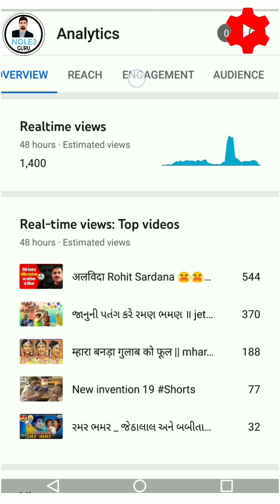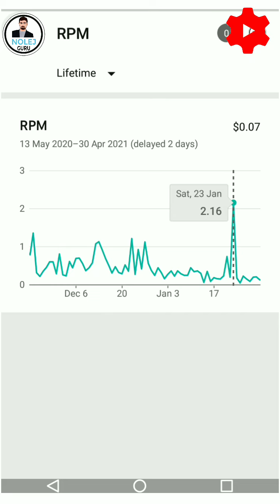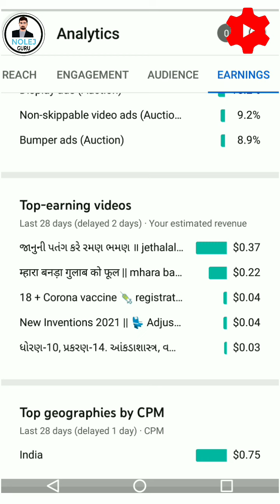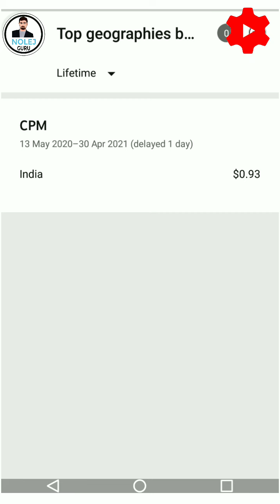How to use YT Studio ? || YTStudio kaise use kare in Hindi 2021 || Yt studio earnings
Is video me mene yt studio ke bare me bat ki hai.jis se apako uska use kis tarah karna hai voh aapako pata chale.jisase apki channel ki growth ho shake.yt Studio ka istmal karake apni youtube channel ka SEO sudhar shakate ho.

boAt Storm Smartwatch(Rs. 2499)(rating - 4.1/5)

boAt Stone Grenade 5 W Portable Bluetooth Speaker(Rs. 1399)(rating - 4.3/5)

boAt Stone 190F 5 W Bluetooth Speaker (Rs. 999)(rating - 4.4/5)

boAt Airdopes 402 Bluetooth Headset (Rs. 1793) (rating -4/5)

boAt Rockerz 450 Bluetooth Headset(Rs. 1499)(rating - 4.3/5)

boAt BassHeads 900 Super Extra Bass Wired Headset(Rs. 795)(rating - 4.4/5)

Yt studio
yt studio kaise use kare
YT studio tutorial
yt studio tutorial in hindi
yt studio overview
yt studio reach
yt studio engagement
yt studio audience
YT Studio Introduction
nolej guru
youtube studio app
yt studio earning
seo in hindi
seo in 2019
seo in 2020
seo in 2021
google seo
how to grow youtube channel
seo